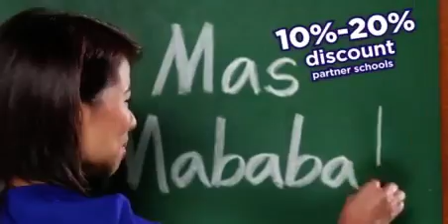Wow Aksyon Balita Sept. 16 2015